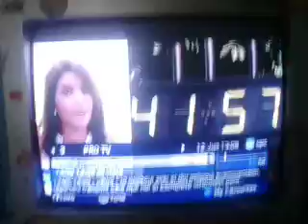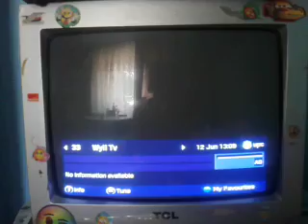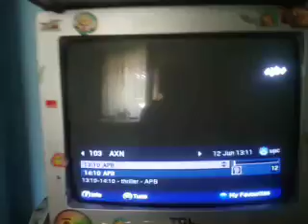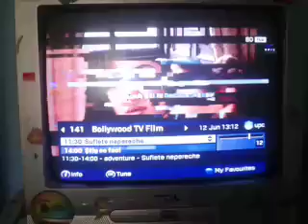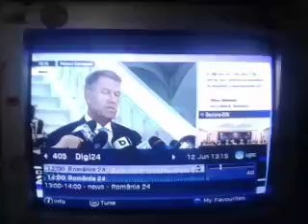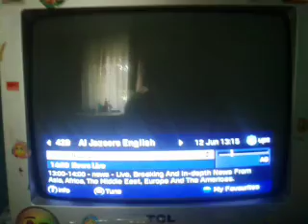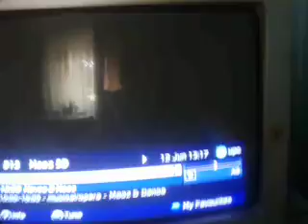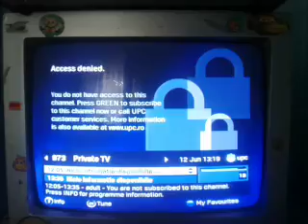UPC Romania Noile Canale UPC